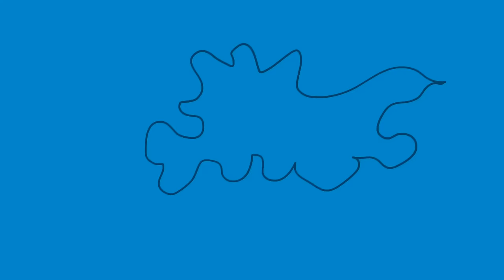Twisty P Gives One of The Most Bizarre Interviews of All Time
Another episode of the many odd stories of Twisty P.

0:00 - Intro
1:56 - Twisty says 2 cup Terry is handsome, says he was sleeping on the supreme couch at 2 cup Terry’s house
3:11 - Twisty says higher powers are controlling his career
4:14 - Twisty says he’s had a crazy last week or so, says he loves Sundays, says he loves being a Hoodlum, says he loves listening to Bad Bunny
5:51 - Twisty P remembers getting b*** up in the parking lot, says Drake’s son Adonis packed him out the last time he was on NJ
7:27 - Twisty said his assailant snuck him, says it was over a skateboard
8:31 - Twisty says he doesn't remember the last time he recorded, says he's not over music though, says he's full throttle “thronage”
9:14 - King Palm Ad
11:55 - Twisty says certain thoughts run through his head and he doesn't know If he should say them
12:58 - Twisty says right now he's on them Lucky Strike, Adam ask if he's on m___ as well, Twisty P says “yeah, you could say that”
14:08 - Adam and Twisty P have a stare off, Adam ask if he listens to Lefty Gunplay, Twisty says yeah immediately
14:26 - Twisty says him and his mom used to stay across from San Diego high school
15:10 - Twisty says 2k23 if we look at the statistics, he feels like It's there, says I'm back, I'm back, I'm back
16:00 - Twisty says Yeat tea bags lyrics, says him and Gabby aren't a thing
17:03 - Twisty P says he's mostly referring to Barbicide, the barbershop liquid solution
17:50 - Riemoh ask if Twisty f*** with Summrs, Twisty says he's made Tiktoks to “summrs” and autumn
19:30 - Twisty says he didn't run of with the money
19:44 - Twisty says he knows Xavier
20:23 - Twisty says he like to listen to Where the bud, bone thugs, three six, juicy J, says his whole life isn't a Tik Tok, says if their trying to ban Tik Tok
21:35 - Twisty says he deleted his Tik Tok page while he had an episode
22:12 - Twisty P says it's not Yeats debt to pay it's his debt, says he wasn't over compensating for Yeat
23:40 - Twisty says Nextel dm’d him on Instagram and called him out for not showering
25:50 - Twisty says he likes the new Yeat 2093 album, says people said Zelly was losing his aura just like their saying Yeet is losing is
26:35 - Twisty says SeptembersRich can go aura for aura with Yeat
27:45 - Twisty says he F with Osama Son
28:31 - Twisty says he kicked it with Emwell at the old Cookies N kicks store, says Emwell hit him asking if he's good, says he's a Diego legend
29:43 - Twisty says he couldn't tell you who's the new rappers are
30:02 - Adam ask Twisty why he's doing the interview, Twisty P says he doesn't know
30:46 - Twisty P says currently on Big Pharma
31:25 - Twisty says he feels like he doesn't need a rehab he feels like He's a visual learner, quotes a lyric “Tell zoot to roll the blunt”
32:08 - Twisty P sings on the road again, says if there's no Joker Who's going to make the joke, Twisty says he learned about ICP in r*hab
33:22 - Twisty says he was just on Skidrow, sleeping
34:35 - Riemoh says he feels like we need to get Twisty some help, Adam says it might be too late, Twisty says it's never too late
35:00 - Twisty says you better spell Bible when you diagnose him, Basic Instructions Before Leaving Earth